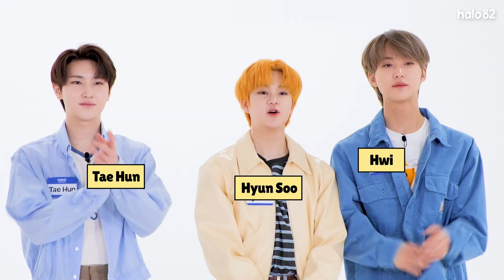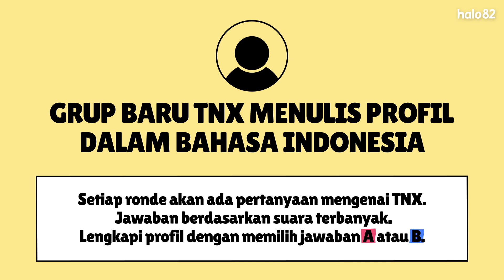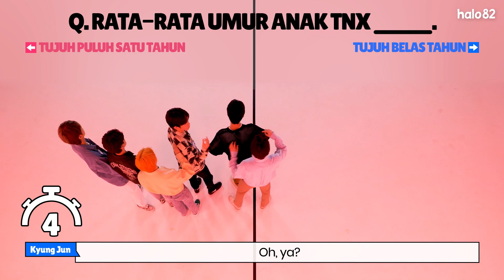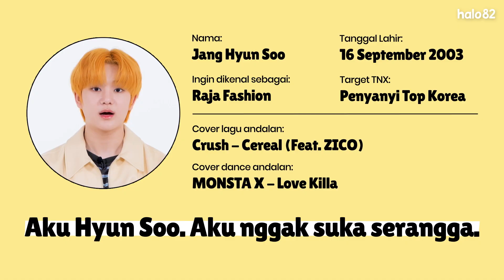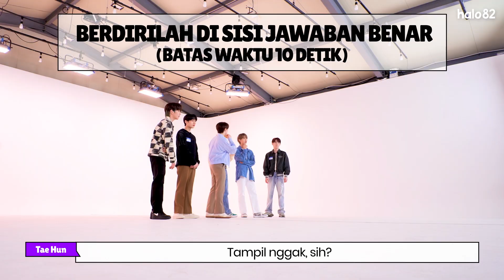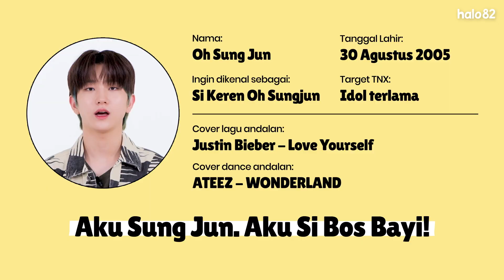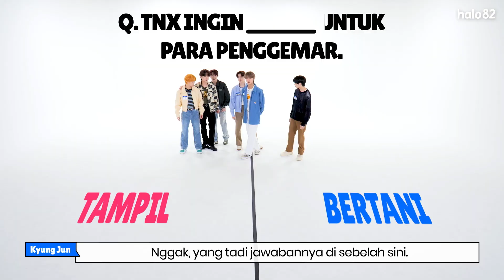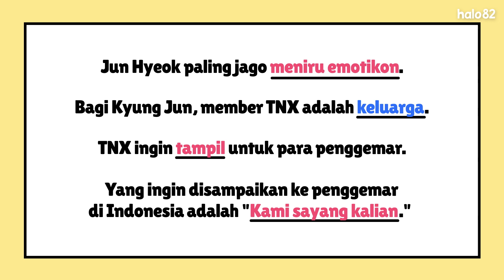🔥Super PEDE🔥 TNX Nulis Profil dalam Bahasa Indonesia! | This or That